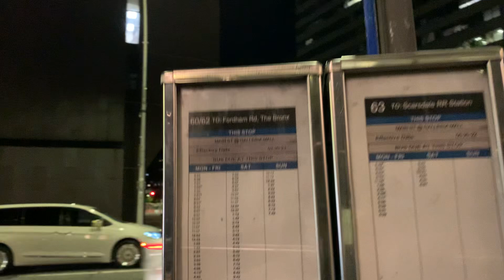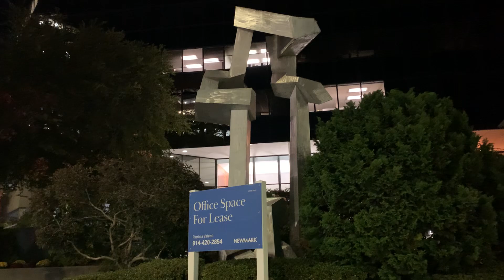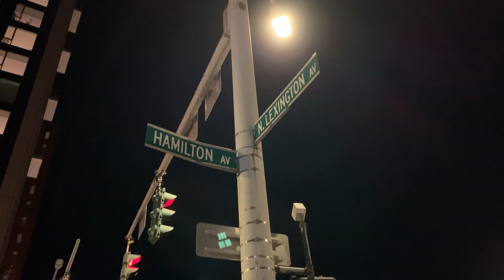Main Street white plains